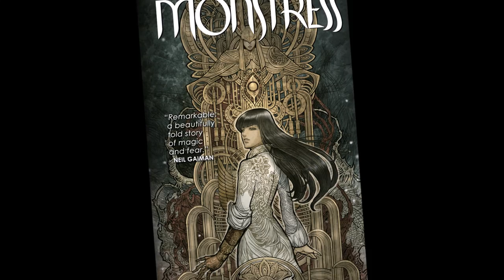SDCC 2016 #5 with Marjorie Liu and Sana Takeda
The creative team behind the critically acclaimed Image Comics series Monstress -- Marjorie Liu and Sana Takeda -- made a rare appearance together at San Diego Comic-Con 2016 and we were able to spend a few minutes with them for a special Hard NOC Life chat! Marjorie speaks about the importance of creating strong, compelling characters who are women of color and the feeling of awe she gets whenever she new pages sees Sana's art. Through an interpreter, Sana speaks about the honor and responsibility of translating Marjorie's scripts into art that remains faithful to her storytelling style.